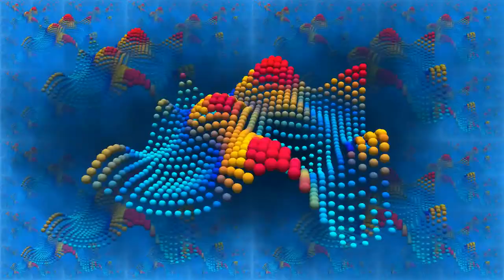Lissome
Some d&b for you. Also from the cutting room floor.